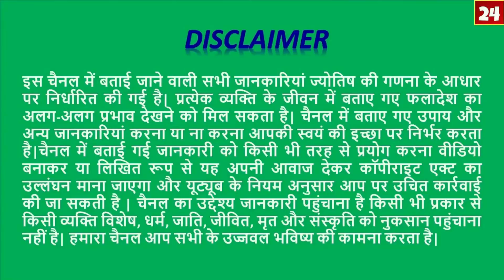07November-2020-Mithun-मिथुन राशि/Aaj Ka Rashifal-आज का राशिफल/Gemini Daily Horoscope /AstroSachin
07November-2020-Mithun-मिथुन राशि/Aaj Ka Rashifal-आज का राशिफल/Gemini Daily Horoscope /AstroSachin